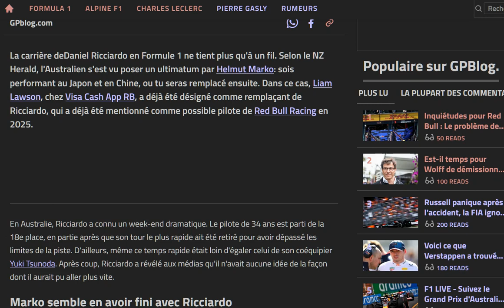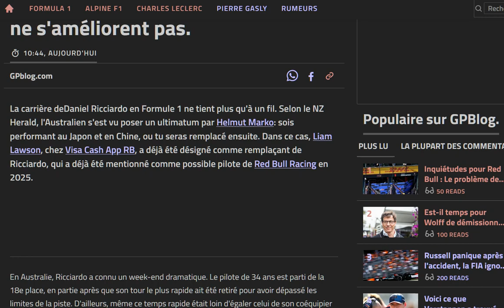Selon ce journal Néo-Zélandais, Ricciardo n'a plus que 2 courses pour convaincre !